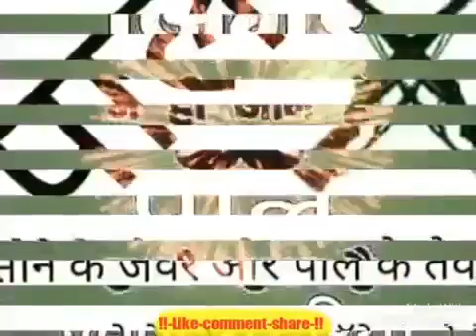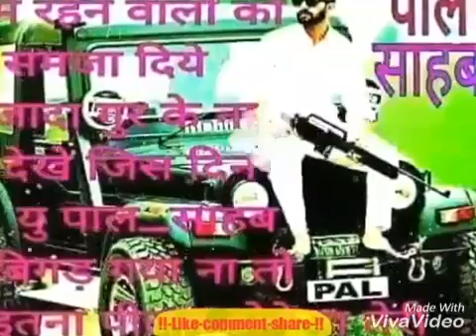Gadariya(10)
Pal Sahab India